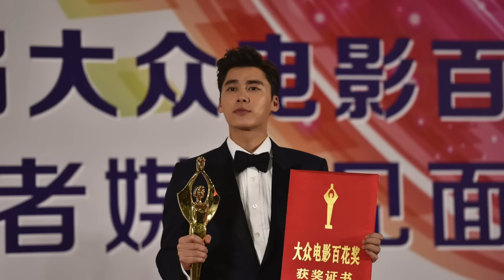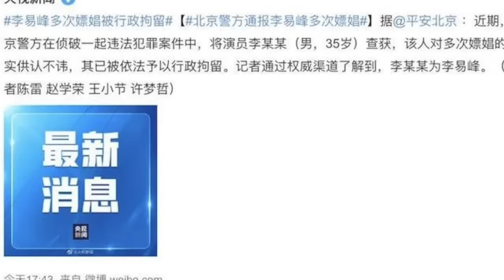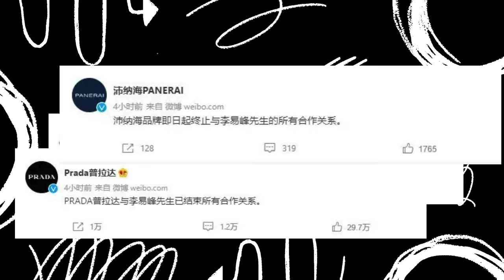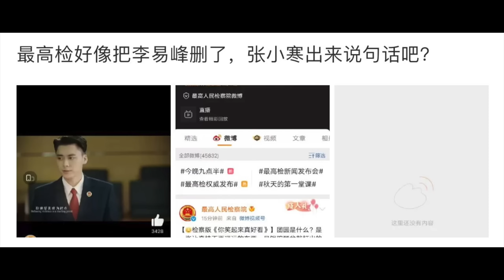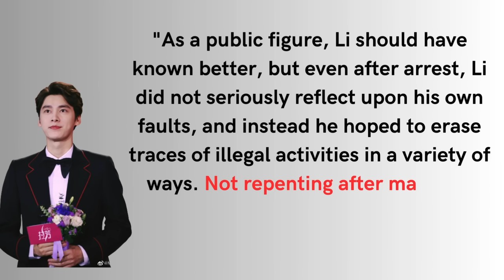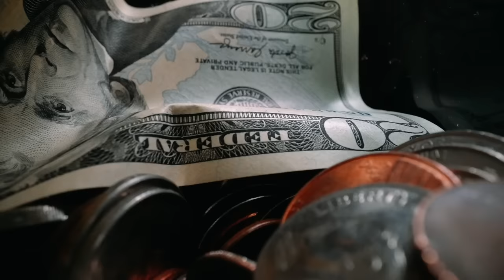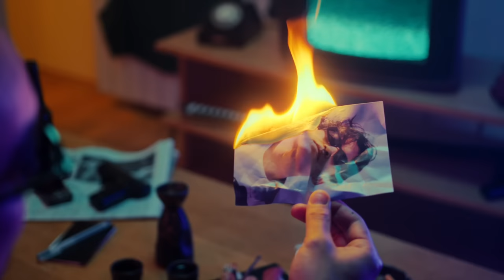Where Is Li Yifeng Now 1 Year After His Scandal?!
LiYifeng, rising to fame from "My Hero" in 2007, became a popular singer and actor. Notable for "Sunny Happiness" and "Swords of Legends," he earned endorsements and ranked on Forbes' list. However, his career hit a snag with an arrest on September 11, 2022. Here is what happened after.